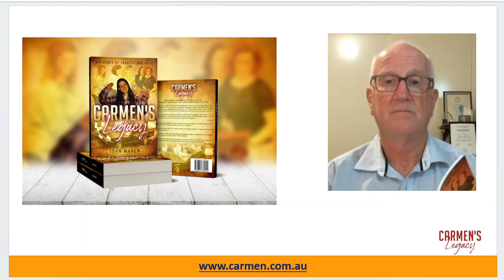Carmen's Legacy 3/12/2022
The Preface reading is short but gives you an insight into what is to come.

At $19.99, I believe Carmen's Legacy is the best value gift you can give.